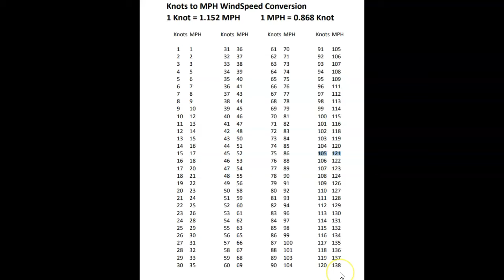Helene Now Forecast to have 121mph Winds with 150 mph Gust